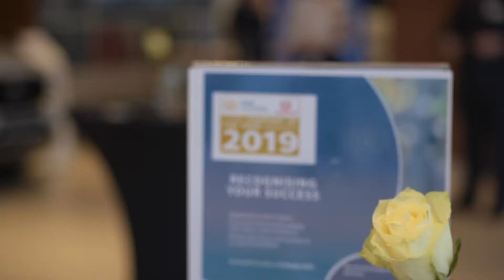Clock Out & Connect at Johnson & Perrott